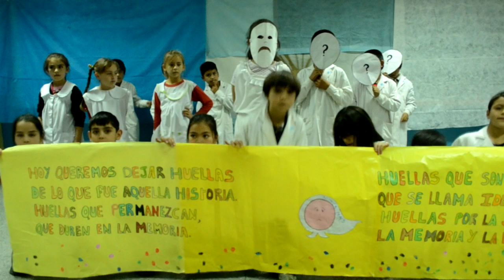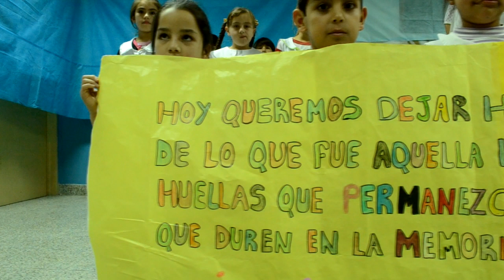Identidad - Primaria 143 Valle Azul - Educación y Memoria